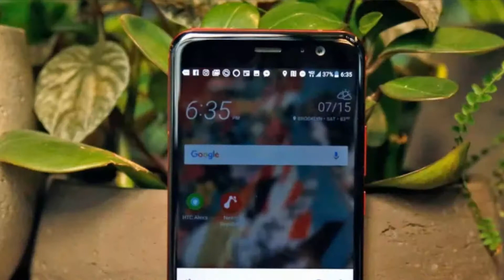Daily Tech #17 - Panasonic Dual camera, Micromax HS3, Amazon Alexa, Nokia 9,2, Xiaomi Chiron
Enjoy my Daily tech news !

My Video Gear links.

My big tripod
My Mic

My Recommendations.

Best Laptops  Buying suggessions ! Check below links...

Under 20k
Under 25k
Under 30k
Under 35k
Under 40k
Under 45k
Under 50k
Above 50k

Intro music by - Track: Raven & Kreyn - So Happy [NCS Official Video]